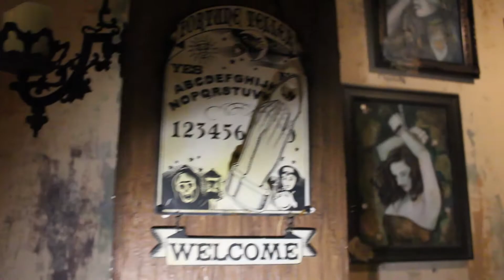The Cauldron Spirits and Brews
In Buena Park, California there is a magical hole in the wall across from Knott's Berry Farm. Where the potions are brewed by alchemist practitioners, they also offer french appetizing comfort food. Enjoy your stay by the cozy glass covered fire pits or come inside and sit by the steaming cauldron lounge area. Every night is a step into the realm of ultimation.
Open- Wednesday-Sunday 2pm-2am